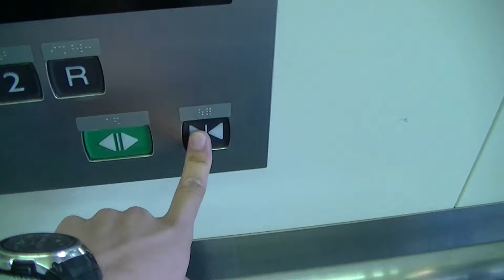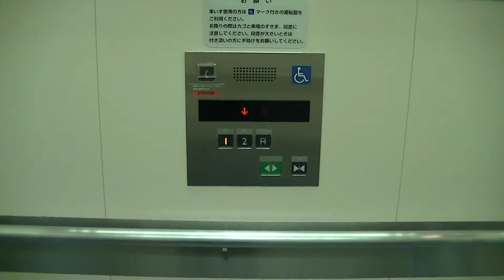イオンモール福岡ウエストモール(南側)のエレベーター・12号機（三菱製）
－－説明－－－－－－－－－－－－－－－－－－－－－－－－
大字酒殿字老ノ木にある「イオンモール福岡(旧:ルクル)」ウエストモール南側のエレベーターです。
－－諸元－－－－－－－－－－－－－－－－－－－－－－－－
メーカー：三菱
機種：NEXCUBE(ネクスキューブ)
用法：乗用
定員：30名
積載：2000kg
駆動方式：MRL
扉：2CO
設置数：2
停止階：1,2,R
アナウンス：○

－－他の場所－－
※エスカレーターは三菱製
－－住所－－
福岡県粕屋町酒殿字老ノ木192-1
－－アクセス－－
香椎線「酒殿」駅より徒歩13分
空港線「福岡空港」駅より西鉄バス運行
西鉄バス「イオンモール福岡」行き終点下車
駐車場：あり

Mitsubishi Traction Elevator at AEON MALL Fukuoka West Mall West Side,Kasuya Town,
Fukuoka Prefecture,Japan.